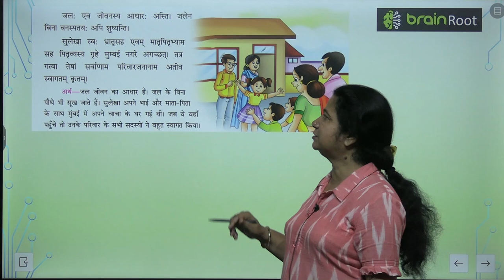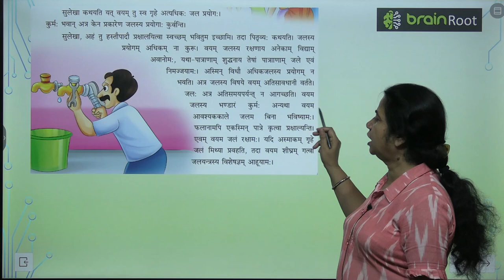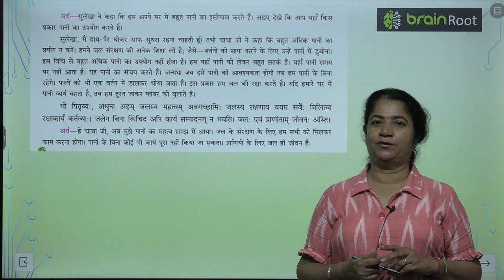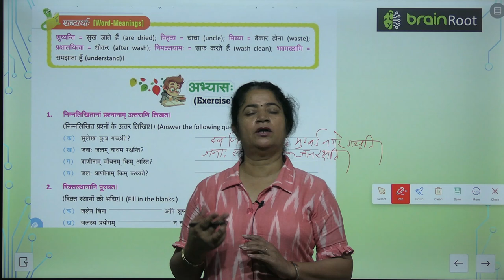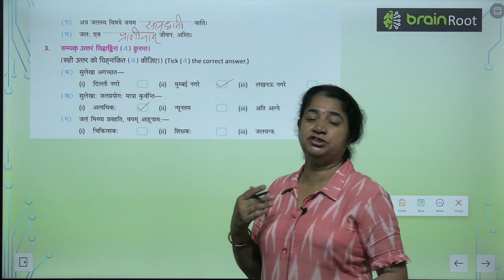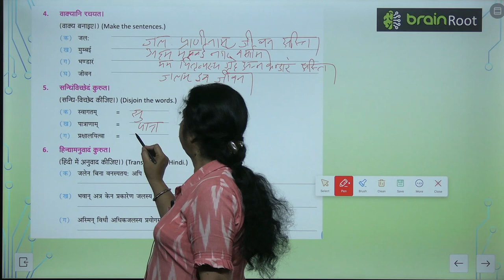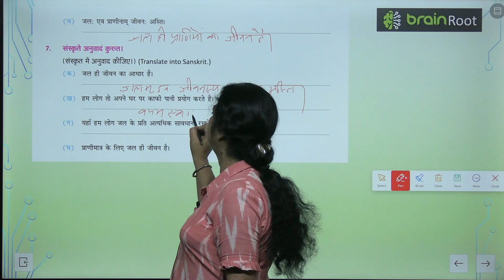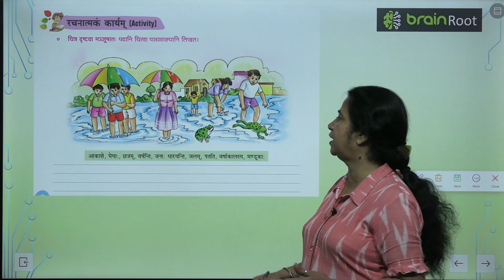AMIT PUBLISHING HOUSE SANSKRIT CLASS 3 CHAPTER 11 JAL JIVANAM